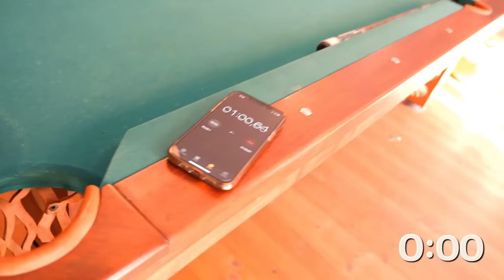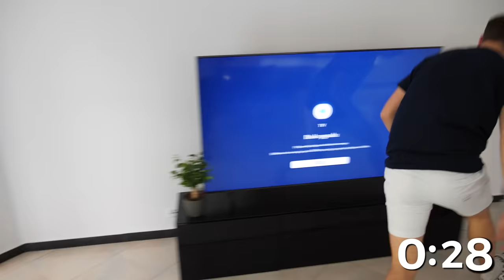Znajdź Ukryty PRZYCISK = 100 zł albo...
KANAŁY EKIPY :
🔥 Klaudię pewnie niedługo namówimy 👌

INSTAGRAMY :
📸 farellyoutube
📸 dzeejdzejka
📸 rogalik95
📸 pinki_jo
📸 jacob4yt

Odszukaj UKRYTY Specjalny Przycisk